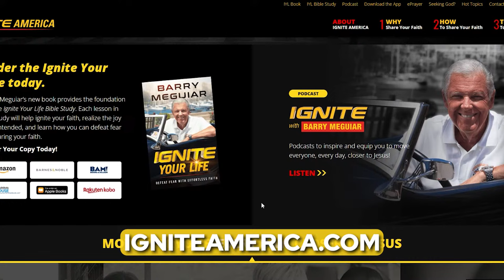God's Favor and Joy In a Crazy World with Barry Meguiar • Fire Power!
🔥 HELP US DEFEAT CENSORSHIP! PLEASE SHARE THIS LIVE STREAM! 🔥

Tonight on Fire Power we have with us our very special guest Barry Meguiar! This man is on fire for God and he's just written a book called "Ignite Your Life". We've never had a show filled with more faith and hope than the one you're about to watch.